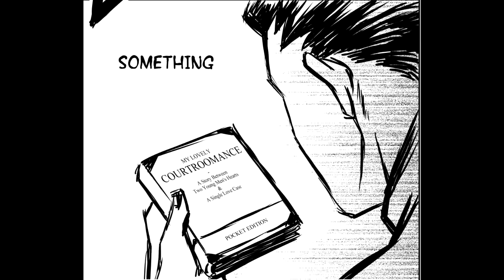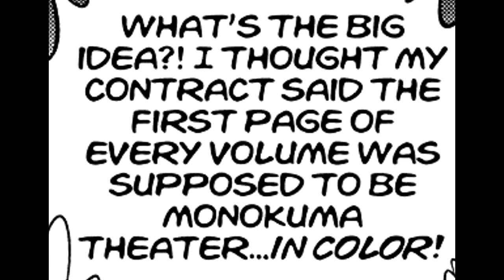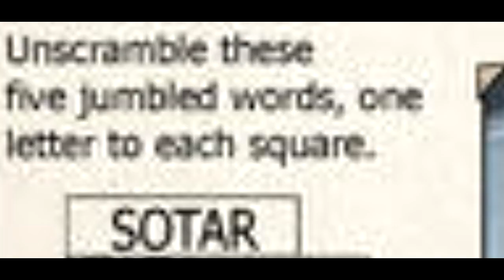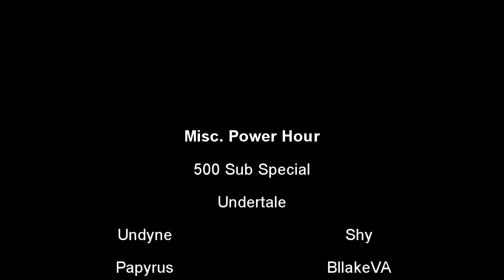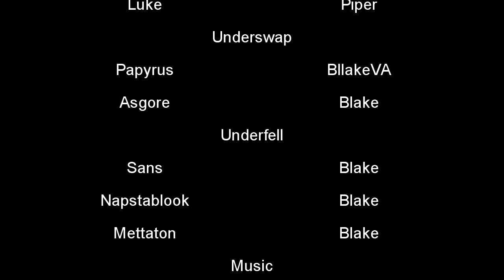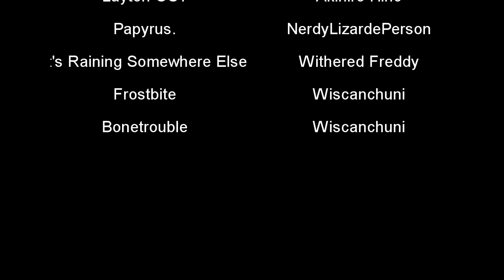Miscellaneous Power Hour (500 Subs Special) | Ethan J (BEVA Dubs)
A bunch of comics we VA'd for but didn't go into the original Power Hours. From Undertale, BATIM, Ace Attorney, Danganronpa, Professor Layton, Detroit Become Human, Underswap, and Underfell!